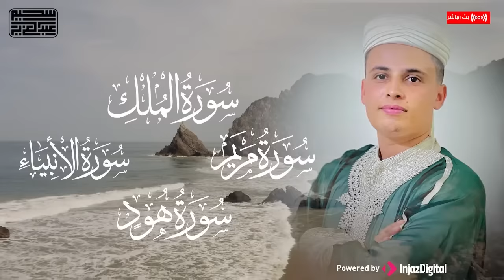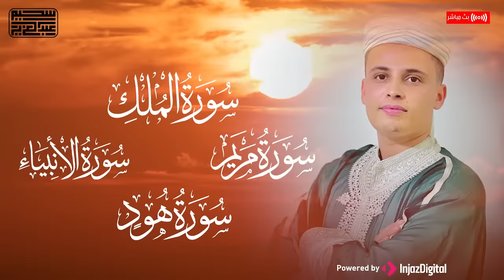تلاوات بصوت خيالي | سورة الأنبياء + سورة هود+ سورة الملك +سورة مريم | أستمع إليها بنية الرزق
انقر على رمز الجرس ( 🔔 ) للحصول على كافة الاشعارات

تلاوات  بصوت خيالي |  سورة الأنبياء + سورة هود+ سورة الملك +سورة مريم | أستمع إليها بنية الرزق القران
بث مباشر
 بصوت عبدالعزيز سحيم
سورة_ الملك_ هود_مريم
روائع_ التلاوات